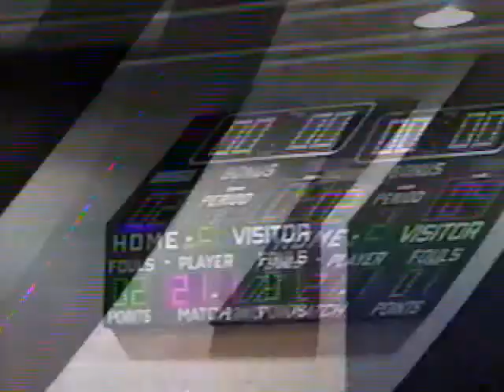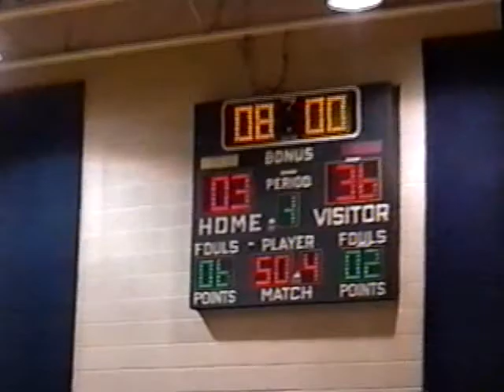2001-02 MN Girls Basketball Battle Lake at Eagle Valley